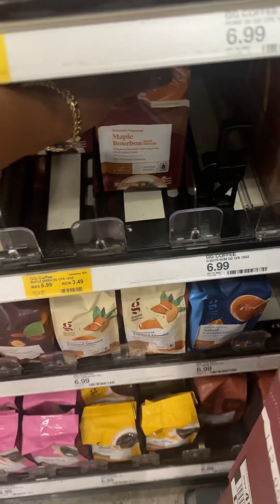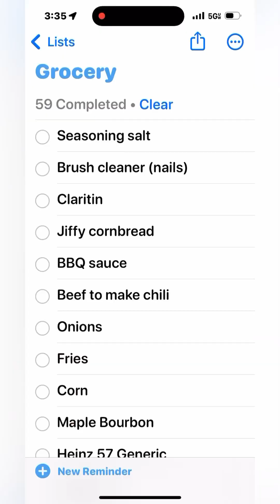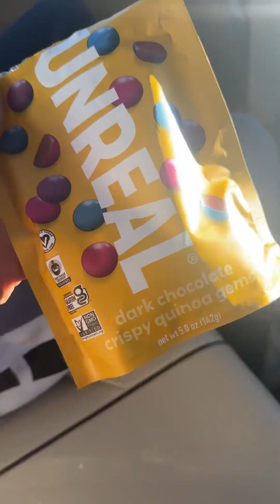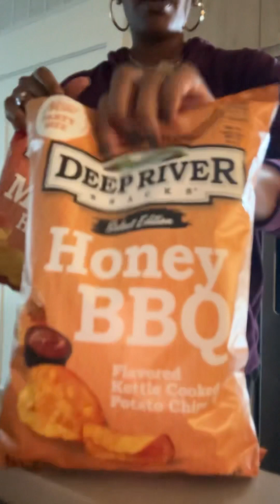Grocery Haul in the Fall | Mini Vlog